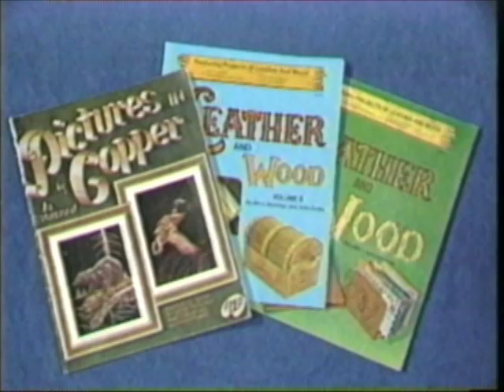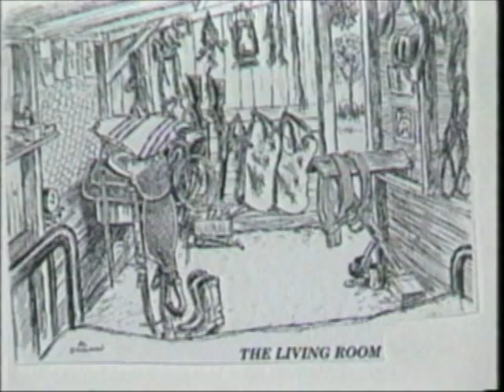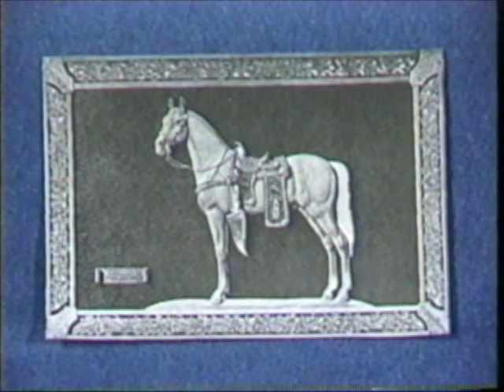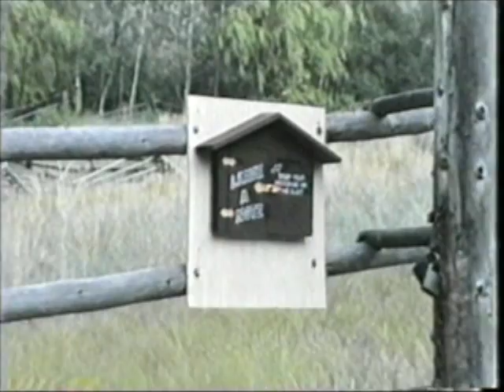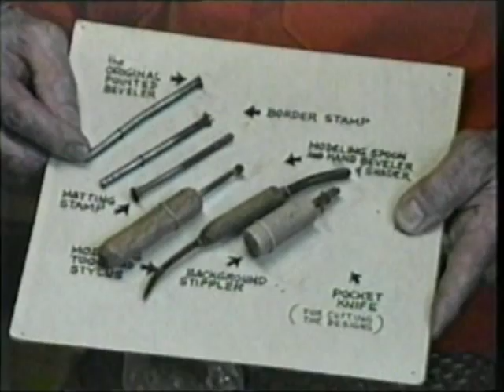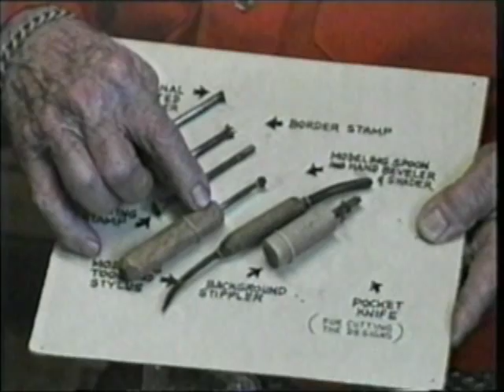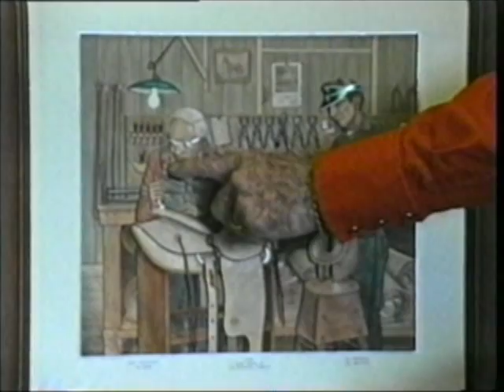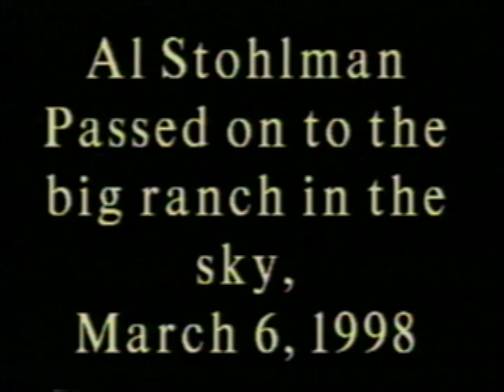A Visit with Al & Ann Stohlman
Tandy Leather's George Hurst visits Al & Ann Stohlman at the Stohlman ranch. In this video Al Stohlman talks about how he got started in leathercraft. A majority of the interview was filmed in the Stohlman's workshop.

Interested in more video leathercraft instruction?

LeathercraftLibrary.com offers videos by subscription for every level of leathercrafter.

Whether a beginner or a master, you're sure to expand your leathercraft knowledge and skills by watching our instructional videos.

Project categories include videos on how to make belts, holsters, knife cases, saddle bags, notebooks, steampunk accessories, home decor items and more.